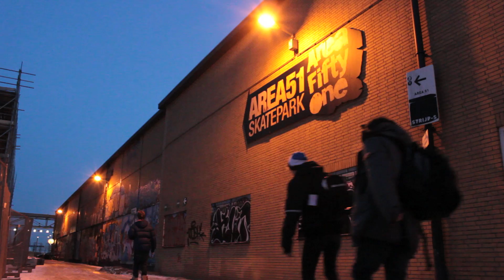Be-Mag Winterclash Live Update #2: Heating up session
the infamous be-mag